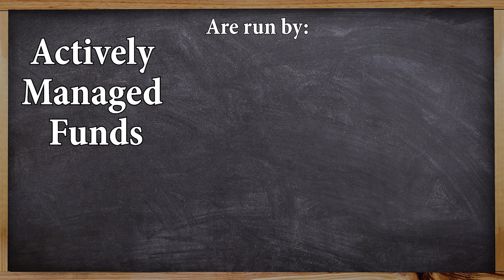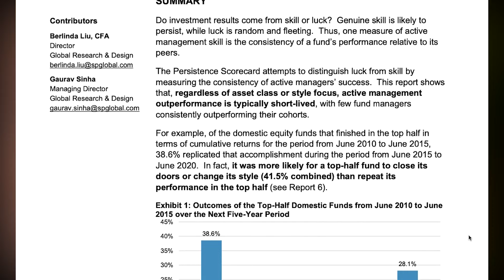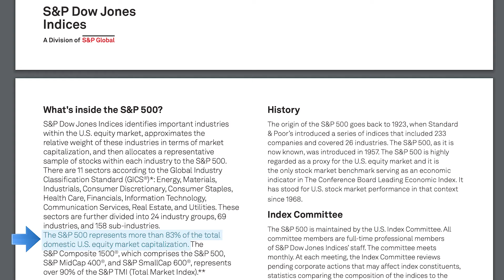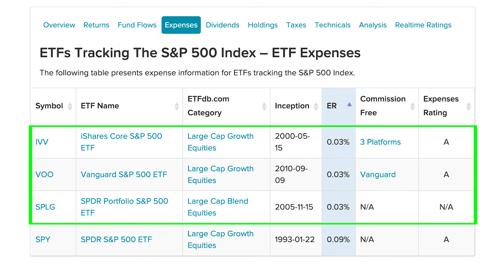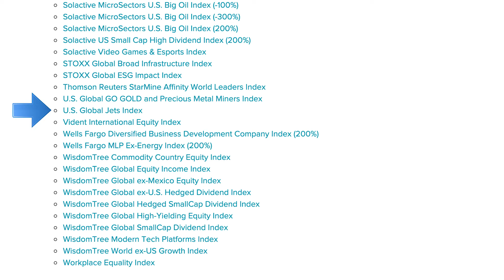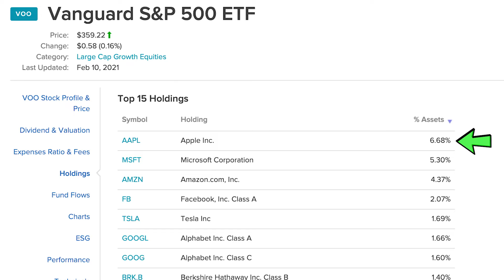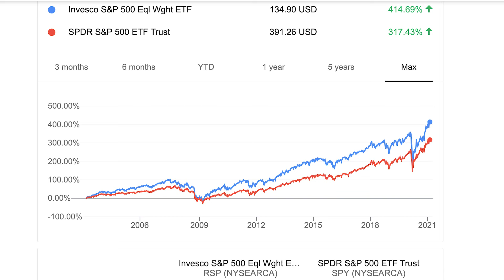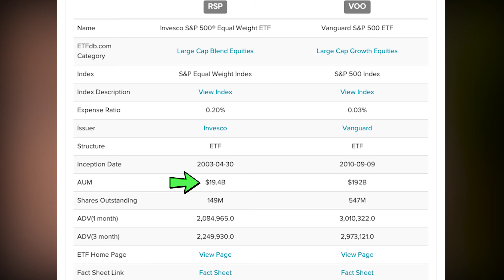Index Funds explained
In this video on index funds explained for beginners we cover: (1) What index funds ETFs are and why they are so great and so popular (2) Explain what you need to know about Market-cap weighting Vs. Equal Weighting index funds and the pros and cons. (3) My opinion of the best index fund to buy now for long term passive investing, and why it's the best.

📚 The Outsiders
📚 100 Baggers
📚 The Complete Investor
📚 Richer, Wiser, Happier
📚 The Dhandho Investor
📚 Tao of Charlie Munger
📚 The Complete Financial History of Berkshire

Special thanks to my incredibly beautiful, smart, and creative girlfriend, Stephanie, for her editing wizardry and creative insights and ideas. Although you do not see her speaking to you in the videos, believe me, she has poured her heart and soul into making this video and the videos on this channel. It's been a 50/50 effort. I don't want to even imagine what these videos would look like without her hard work and creative insights. Thank you.